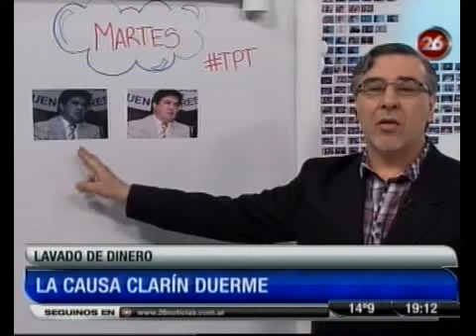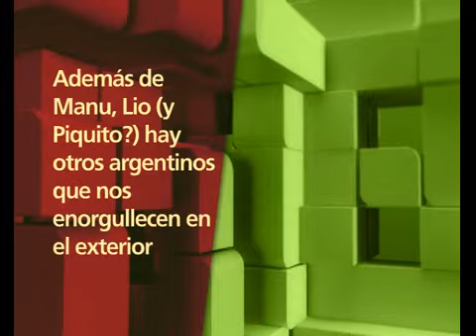Copia de 678 - APERTURA DEL MARTES 07 DE MAYO DEL 2013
678 - INFORMES: APERTURA  DEL MARTES 07 DE MAYO DEL 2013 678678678